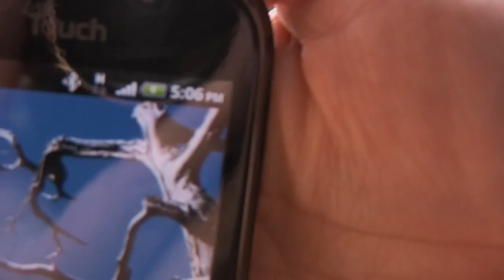XBOX 360 Sun Powered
This is a school project experiment with Xbox 360 and sun panels.We know we need to use an actual battery charged by a solar panel to run both an Xbox console and a tv. This is part of a docuumentary, which is part of a communications class.